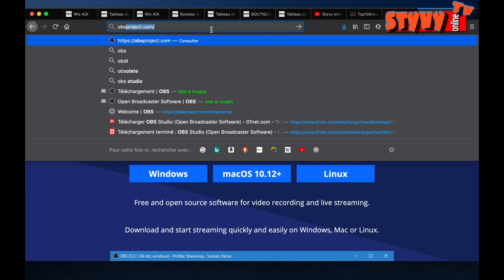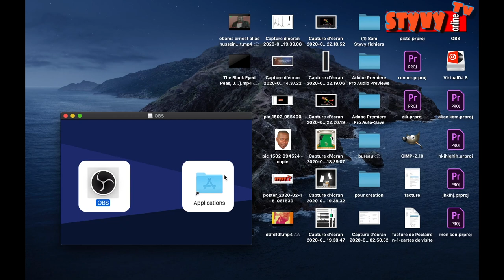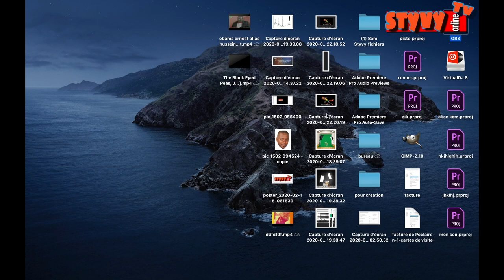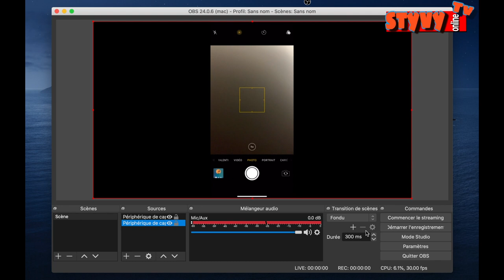faire des lives plus facilement avec OBS studio1